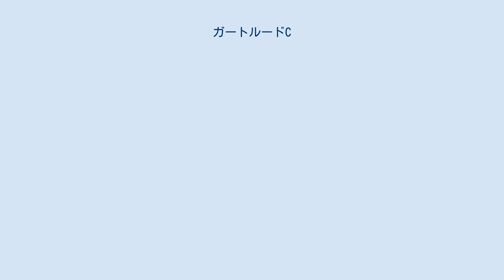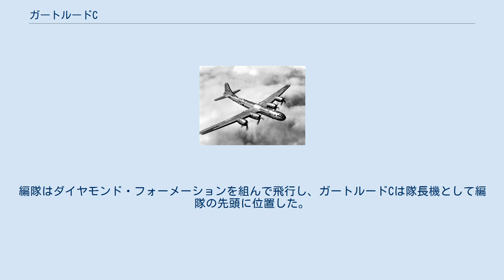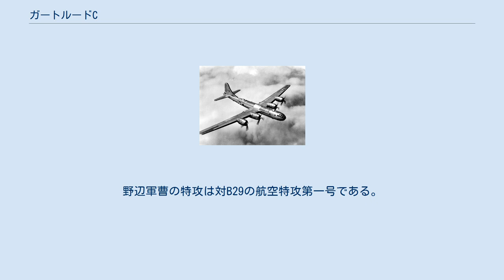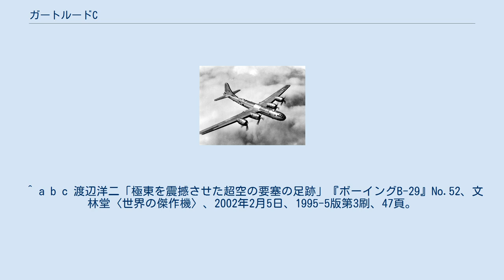ガートルードC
ガートルードC (Gertrude C) は、第二次世界大戦時のアメリカ陸軍航空軍第20空軍第20爆撃集団第58爆撃航空団第468爆撃群第794爆撃飛行隊に所属したB-29爆撃機の機名（機体番号42-6334）。
 1944年8月20日に福岡県八幡市八幡製鉄所を僚機とともに爆撃した際、日本陸軍飛行第4戦隊野辺重夫軍曹操縦の二式複座戦闘機屠龍の体当たり攻撃を受け、機長ロバート・S・クリンクスケールズ中佐以下乗員11名全員戦死した。
 1944年8月20日、第20爆撃機集団に所属していたガートルードCは彭山飛行場から僚機74機とともに八幡製鉄所爆撃のために出撃した。
八幡製鉄所への爆撃はこの日が二度目であった。
操縦は機長のクリンクスケールズ中佐と副操縦士デービッド・S・キャッスルベリー中尉、航法士ギルバート・S・カーディンガー大尉によって操縦された。
機には彼らのほか士官2名、下士官7名のクルーが搭乗した。
このほか、クリンクスケールズ中佐のペットで彼の飛行隊のマスコットであるコッカー・スパニエルのサリーという犬が乗り込んでいた。
 ガートルードCの率いる編隊が八幡市上空に達したのは同日夕刻であった。
編隊はダイヤモンド・フォーメーションを組んで飛行し、ガートルードCは隊長機として編隊の先頭に位置した。
後続の2番機はオニール・J・スタッファー大尉のカラミティ・スーだった。
さらにドナルド・J・ハンフリー少佐のポストビル・エクスプレス（機体番号#42-24704）他が列機として続いていた。
 八幡市上空で爆撃を行っていた彼らは山口県小月基地から迎撃に出動した日本陸軍第12飛行師団隷下の飛行第4戦隊の迎撃を受けた。
ガートルードCは爆撃を終え、爆弾槽を閉じようとしていたところ野辺重夫軍曹操縦の屠龍の機銃射撃を受けた。
この射撃の損害は軽微であったが、野辺機が戦法を体当たりに切り替え機体前方から右翼を左主翼に叩きつけ特攻。
ガートルードCは回避できず翼を破壊された。
第一エンジンと左翼燃料タンクが爆発し、ガートルードCは空中分解、八幡市折尾町陣ノ原に墜落した。
 機の破片は直後を飛行していた列機に降りかかり、ポストビル・エクスプレスは破片の回避に成功したもののカラミティ・スーは直撃を受けて垂直尾翼を破損、飛行不能となり墜落した。
この日の空襲では両機のほかフェザーマーチャント（機長ボイド・L・グルーバーグ大尉）、レディーテディー（機長アーネスト・A・ピケット少佐）、ケイトポーマット（機長リチャード・M・マクグリン少佐）、プレイングマンティス（機長ハミルトン・H・ダイアー・ジュニア少佐）、スターダスター（機長トーマス・B・マイルズ、階級不明）、フライングスタッド（機長クロード・E・ヘンジンガー少佐）、ベル・オブ・ボルチモア（機長サンフォード、階級、個人名不明）の7機、機体名不詳の5機（機長はカーマイクル中佐、スラッテリー、ハンソンほか氏名不詳2名）の計14機のB29が撃墜もしくはその他の原因によって喪失した。
 ガートルードCからの脱出者はおらず、クルーは全員即日戦死と認定された（墜落時遺体はほとんど燃え尽きていたが、遺灰が集められ現地で埋葬された）。
1949年10月になってクリンクスケールズ中佐以下7名はジェファーソンバラックス国立墓地に、爆撃手スタンレー・S・スミス大尉はゴールデンゲート国立墓地に、銃手ブロウラッド二等軍曹はフォートスネリング国立墓地にそれぞれ埋葬された。
 機体名はクリンクスケールズ中佐の母親に因む。
野辺軍曹の特攻は対B29の航空特攻第一号である。
 ^ a b c 渡辺洋二「極東を震撼させた超空の要塞の足跡」『ボーイングB-29』No.52、文林堂〈世界の傑作機〉、2002年2月5日、1995-5版第3刷、47頁。
 ^ THE TECHNIQUE, ATLANTA, GEORGIA　1943年2月19日号。